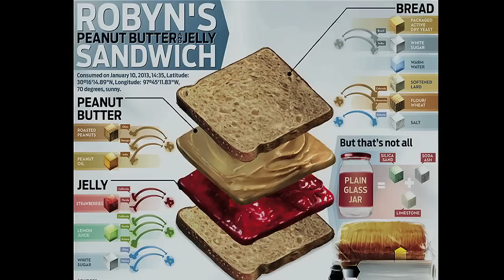Desert Running, a PB&J Sandwich, and the Future of Food: Robyn Metcalfe at TEDxAustin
What connects these topics? A tenacious curiousity to see what you can learn by just jumping in.

Robyn Metcalfe, an historian, desert distance runner, and food futurist with a lifelong hunger to take on irrational challenges, is using the same sense of wonder that called her to run the great deserts of the world to map our current food supply. A seemly daunting task when you stop to marvel at what it takes to simply create a peanut butter and jelly sandwich.

Extend the conversation and expand on ideas with Robyn Metcalfe: join their Opal Brainstorm